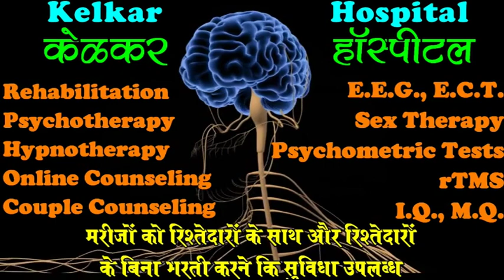Manic Episodes High Mood Disorder By Dr. Kelkar [MD] Psychiatrist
• Psychiatrist
• Hypnotherapist
• Psychotherapist,
• De-addiction Specialist
• Sexologist

     3 )Kelkar Hospital Channel

What Are the Symptoms of Bipolar Disorder?
In bipolar disorder, the dramatic episodes of high and low moods do not follow a set pattern. Someone may feel the same mood state (depressed or manic) several times before switching to the opposite mood. These episodes can happen over a period of weeks, months, and sometimes even years.

How severe it gets differs from person to person and can also change over time, becoming more or less severe.

Symptoms of mania ("the highs"):

Excessive happiness, hopefulness, and excitement
Sudden changes from being joyful to being irritable, angry, and hostile
Restlessness
Rapid speech and poor concentration
Increased energy and less need for sleep
Unusually high sex drive
Making grand and unrealistic plans
Showing poor judgment
Drug and alcohol abuse
Becoming more impulsive
During depressive periods ("the lows"), a person with bipolar disorder may have:

Sadness
Loss of energy
Feelings of hopelessness or worthlessness
Not enjoying things they once liked
Trouble concentrating
Uncontrollable crying
Trouble making decisions
Irritability
Needing more sleep
Insomnia
Appetite changes that make them lose or gain weight
Thoughts of death or suicide
Attempting suicide